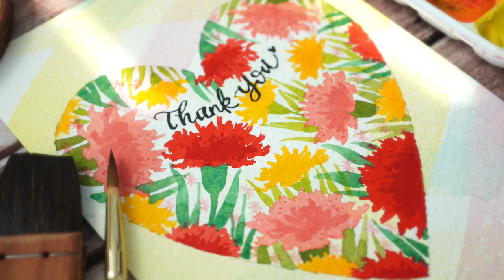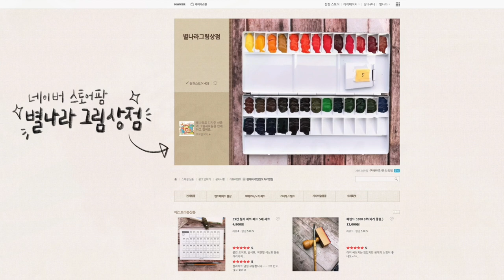[수채화기초]카네이션 왕초보 튜토리얼!watercolor carnation tutorial/별나라⭐그림강좌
안녕하세요? 별나라 입니다. 오늘은 5월 감사의 달을 위해 수채화 카네이션 그리는 방법을 알려드릴께요^^ 카드를 사기 보다는 정성스럽게 그려서 선물해보면 어떨까요? ^^ 이번 튜토리얼은 왕초보 분들도 쉽게 그릴 수 있게 차근차근 설명해 보았답니다. 사용한 재료들은 별나라 그림상점에서 구입 가능합니다. 아래 링크 남겨둘께요^^ 감사합니다. 즐거운 그림생활 되세요:)
사용한 붓(앤 셜리)

사용한 연필과 지우개(스테들러 샤프 H, 파버카스텔 더스트프리)